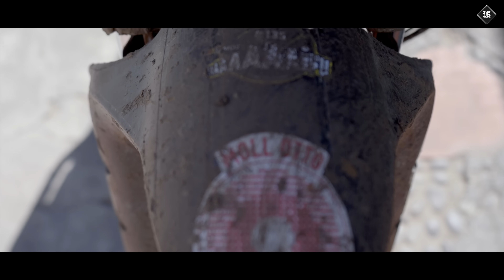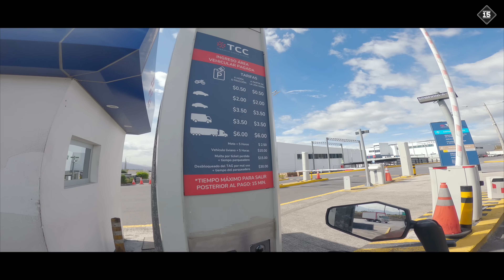ASÍ TERMINA mi DUCATI DESPUÉS del CAMINO INFERNAL (S25/E08) VUELTA MUNDO en MOTO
Quedan dos o tres kilómetros hasta los coches, y mi moto se queda sin batería. Empujarla es inviable, y arrancarla con inercia en este terreno es igual de complicado. ¿Cómo saldremos de esta? Lo vemos en el capítulo de hoy.

Estamos publicando esta semana como si no estuviera pasando nada, pero la realidad es que en este momento la catástrofe en España se ha cobrado más de 150 víctimas y, lamentablemente serán más.
Está todo el país en shock, pero como suele ocurrir en estas circunstancias también hay una importante oleada de solidaridad para ayudar a las víctimas. En el equipo Sinewan, estamos buscando la mejor forma de hacerlo, pero no queremos precipitarnos. Os mantendremos informados.

Fuerza Comunidad Valenciana. Fuerza España.

Charly

Canal de Andy: @Gravedad11

Este es el seguro médico y de asistencia en todo el mundo